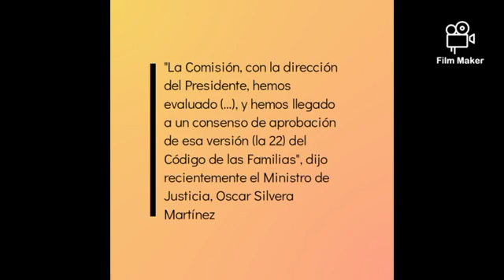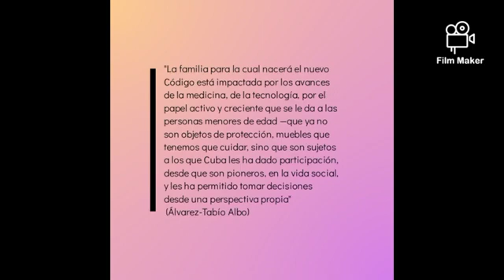Proyecto para un nuevo Código de las Familias